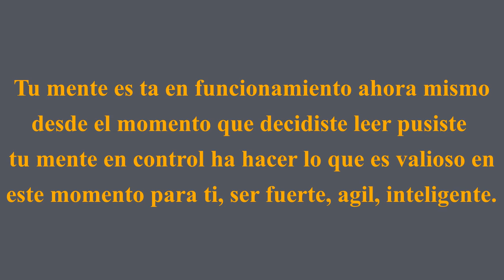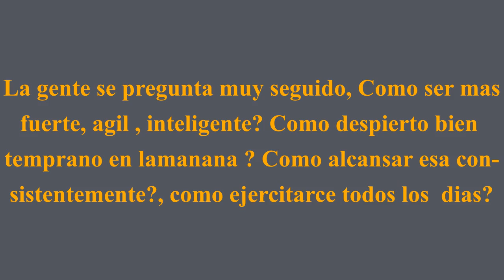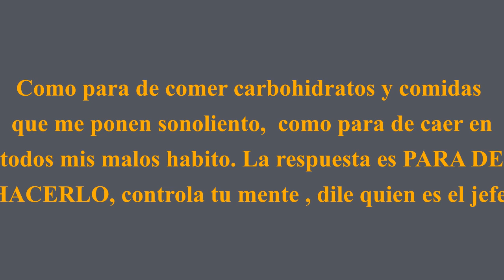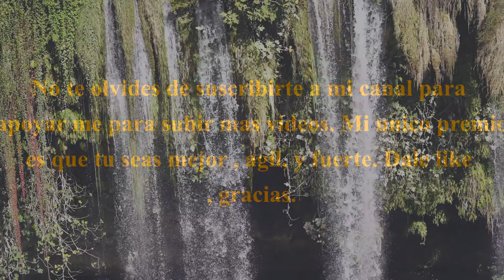Como obtener diciplina capitulo 8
Como obtener disciplina mediante el control de tu propia mente